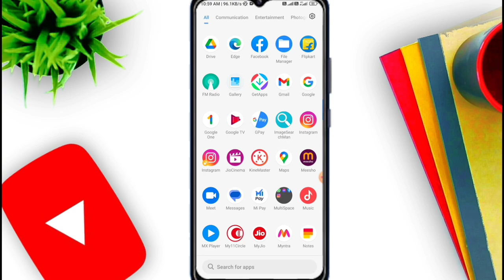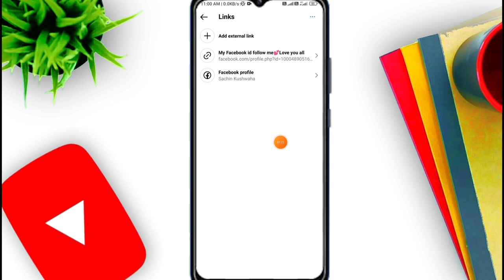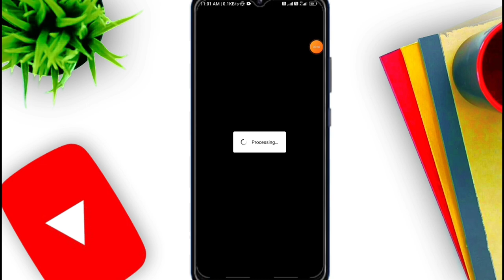How to change profile photo on Instagram | Instagram profile photo kaise change kare|Set photo insta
Instagram ki profile photo kaise change kare Instagram par profile pic kaise change kare
How to change profile picture on instagram Instagram ka profile photo kaise change kare instagram par photo kaise change kare
Instagram par photo change karne ka tarika Instagram par photo change karna hai
Instagram par apna photo kaise badle
Instagram par photo change karne ka tarika 2023 Instagram par apna photo kaise change kare Instagram par photo change karna sikhe Instagram profile kaise change kare

▬▬▬▬▬▬▬[ 𝙃𝘼𝙎𝙃𝙏𝘼𝙂 ]▬▬▬▬▬▬▬

Your questions:-